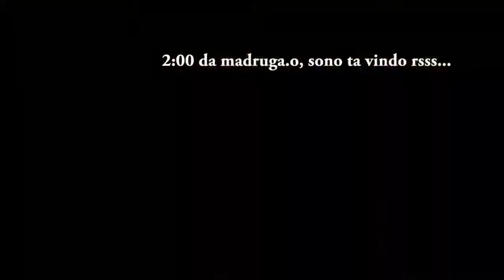Dead or Alive 5 Last Round Core Fighters - PS4 - Gameplay - Comentários PT-BR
Gameplay do jogo Dead or Alive 5 Last Round versão core fighters para PS4,  jogo free to play.